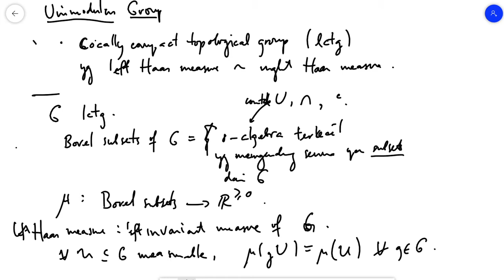Apa itu Unimodular Group?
Extra comment: Haar measure itu outer regular juga.